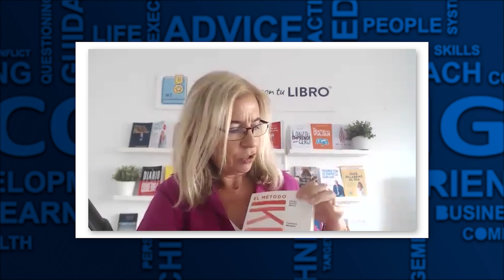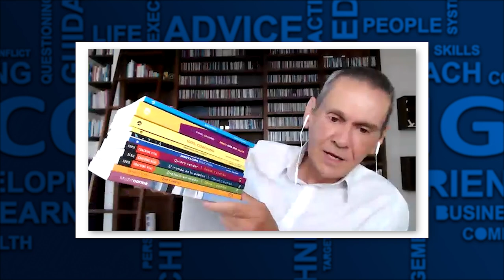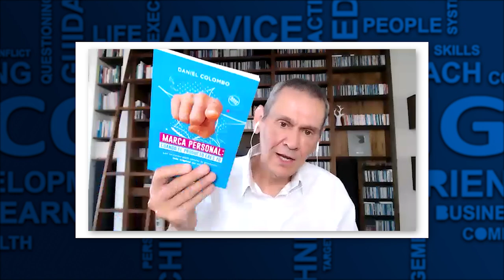📙 Los Secretos Para Escribir Un Libro Y Tener Éxito | Vivo Con Ana Nieto y Daniel Colombo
"Daniel, ¿Cómo se escribe un libro?", "¿Por dónde empiezo?", "¿Me presentas una editorial tú que tienes tantos libros?" y tantas preguntas más, las respondemos aquí junto a la experta española Ana Nieto de @Triunfacontulibro

Si te interesa este tema, te invito a esta conversación donde hablamos del paso a paso de cómo escribir, publicar, promocionar y tener más posibilidades de éxito con tu libro.

📙 En este link encontrarás todos mis libros en formato ebook y en libro-papel (envíos a todas las ciudades del mundo) en Amazon.com También están en Mercado Libre.

🎧 Y hay más: puedes escuchar mis podcast en Spotify y en Itunes, Google Podcast, TN y Wetoker.